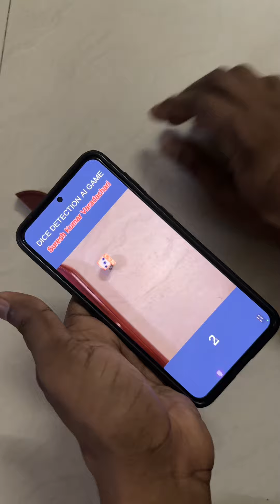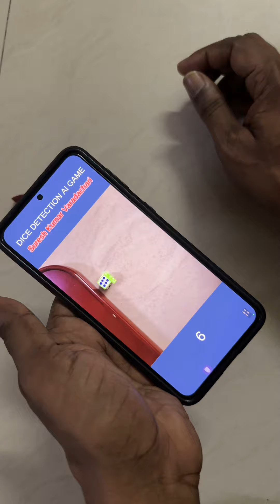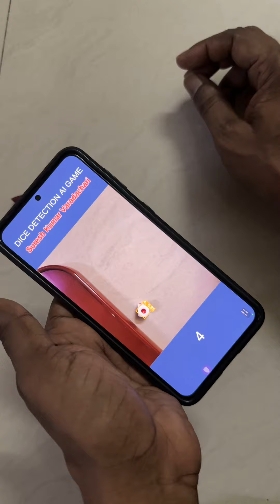Unity 3D Dice detector with accuracy 95% in OpenCV AI training for game development.